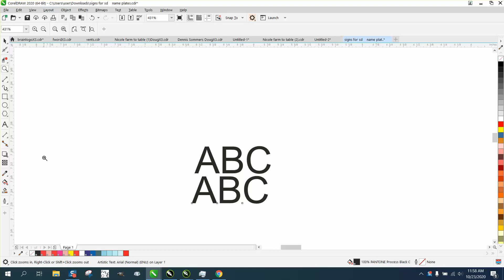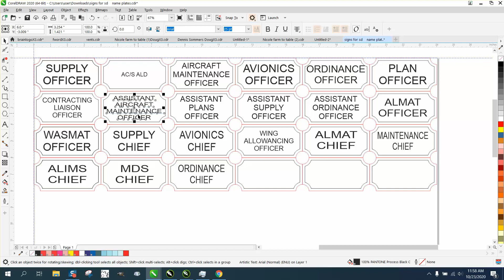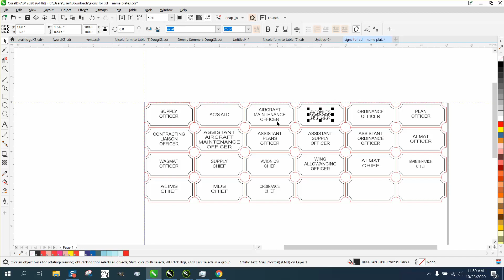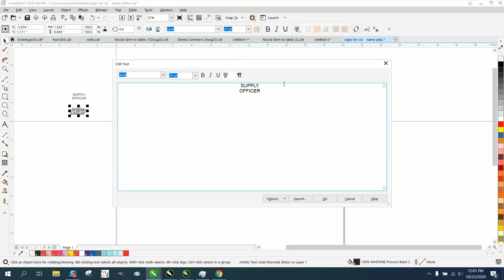Corel Draw Tips & Tricks Text make them all the same size and more